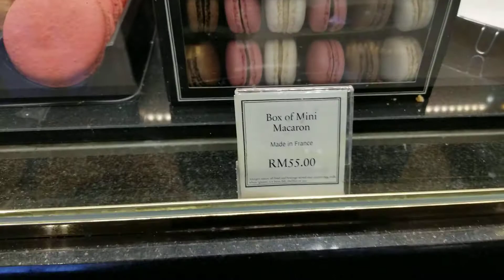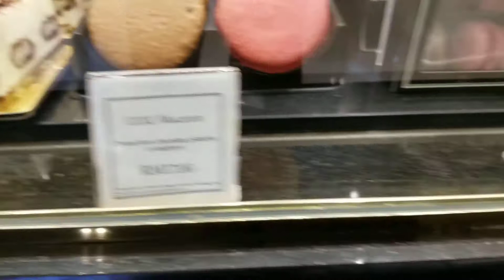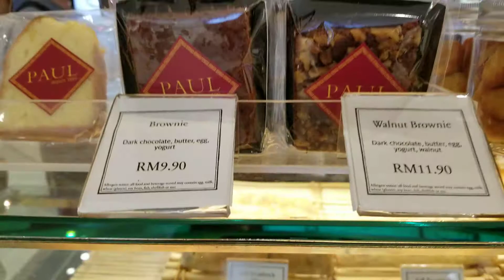Malaysia's only one french baguette at PAUL! | Pavillion mall, Bukit Bintang!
Korean fit foodie vlog